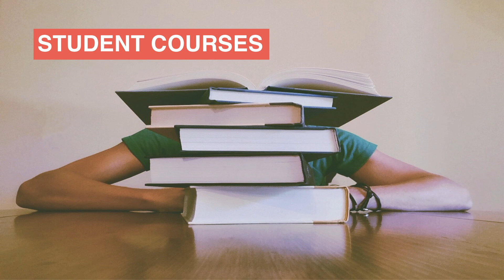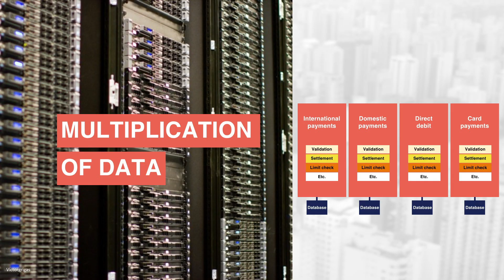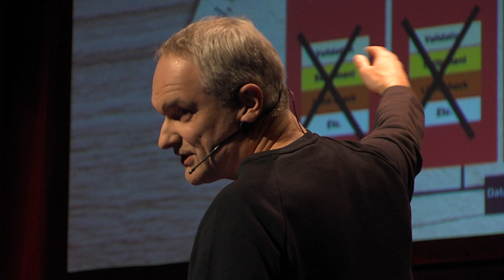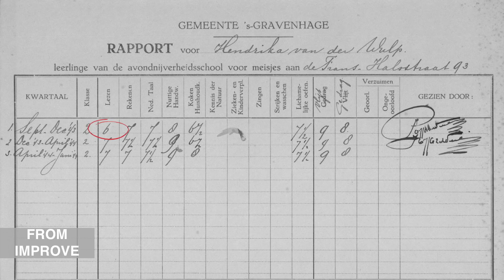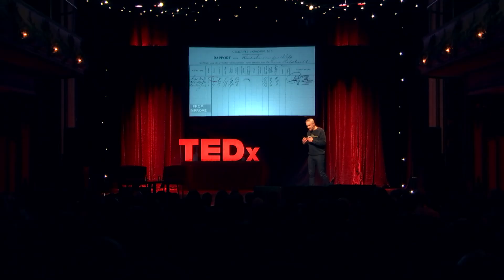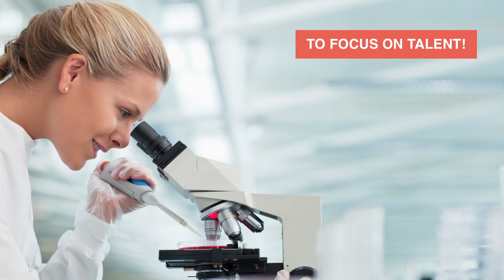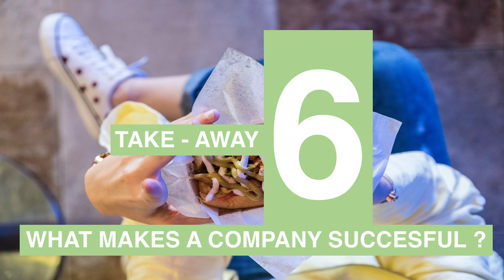My leading principles in a technological world | Jurgen Ingels | TEDxMechelen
Jurgen Ingels is the Founder of Clear2Pay, a leading payments technology company. Under his leadership, he grew the company to one of the world leaders in payment software with more than 1,200 employees in 14 countries and successfully sold the business to FIS in October 2014. Following the sale of Clear2Pay, Jurgen co-founded Smartfin Capital (private equity fund targeting late growth and scaling up tech companies), B-Hive (European Fintech Hub based out of Brussels) and Scale- Ups.eu. In 2015, Jurgen also co-founded The Glue, a provider of infrastructure solutions for financial institutions. He currently holds Board positions at several technology companies such as Materialise (NASDAQ:MTLS), MariaDB, Itiviti, Trendminer, NGData, Guardsquare and Itineris among others. Jurgen Ingels is the Founder of Clear2Pay, a leading payments technology company. Under his leadership, he grew the company to one of the world leaders in payment software with more than 1,200 employees in 14 countries and successfully sold the business to FIS in October 2014. Following the sale of Clear2Pay, Jurgen co-founded Smartfin Capital (private equity fund targeting late growth and scaling up tech companies), B-Hive (European Fintech Hub based out of Brussels) and Scale-Ups.eu. In 2015, Jurgen also co-founded The Glue, a provider of infrastructure solutions for financial institutions. He currently holds Board positions at several technology companies such as Materialise (NASDAQ:MTLS), MariaDB, Itiviti, Trendminer, NGData, Guardsquare and Itineris among others. This talk was given at a TEDx event using the TED conference format but independently organized by a local community.